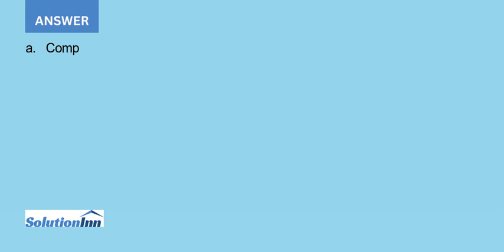Below are the financial statements for two firms Time Warner and Walt Disney for 2012 and 2013.a How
Below are the financial statements for two firms, Time Warner and Walt Disney, for 2012 and 2013.a. How did Time Warner's profit margins change from 2012 to 2013? To what would you attribute the differences? Answer the same question for Disney.b. Compare ...